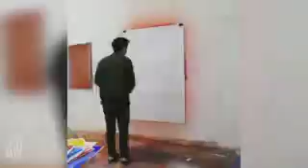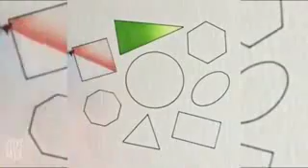The most oddly things that satisfy!!